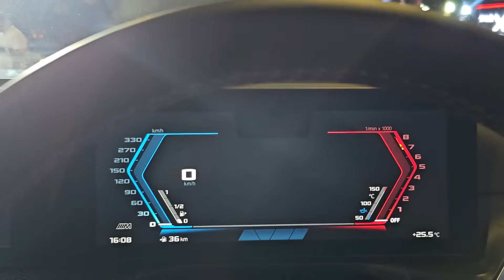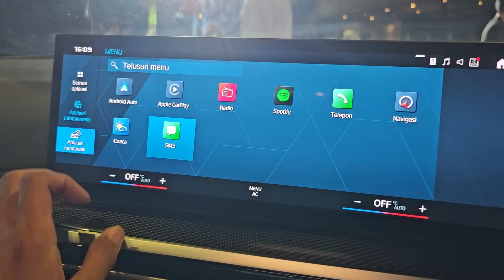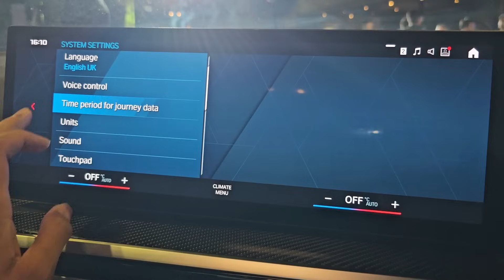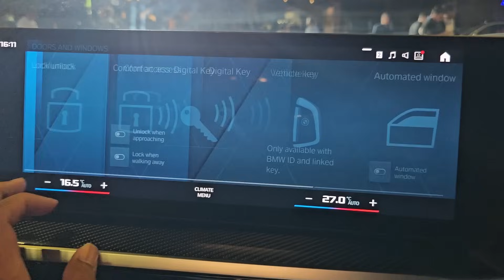In Depth Tour BMW M2 Special Edition [G87] - Indonesia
Untuk pemesanan BMW M bisa menghubungi Faris di 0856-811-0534